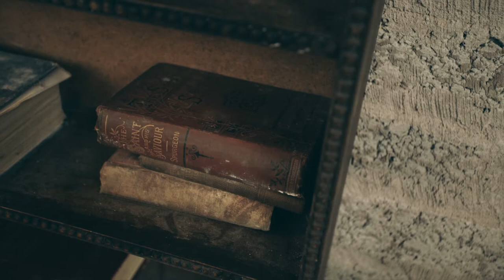A House of Gold (Hank Williams) // Andy Calderwood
From Andy Calderwood's new E.P. 'House of Gold'
Full E.P available at links below;